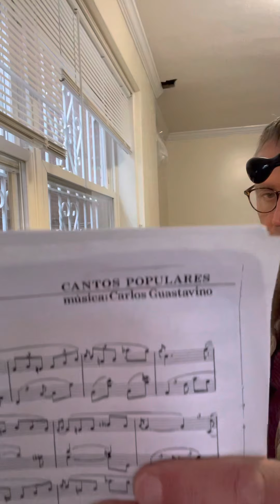Cantos Populares by Carlos Guastavino X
Part ten piano music of Argentine composer 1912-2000